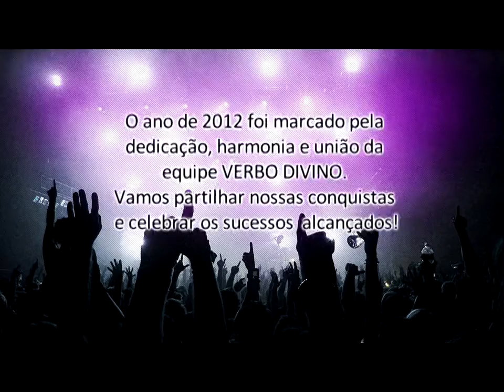Convite Veronica mpg correto